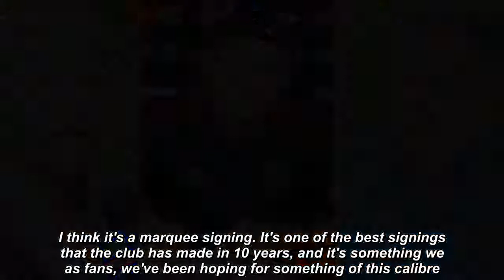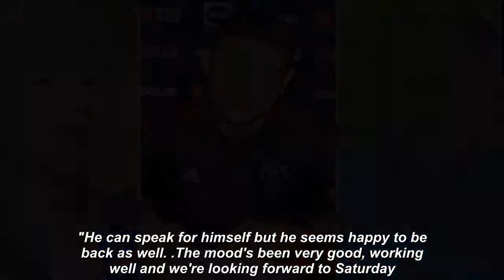Peter Schmeichel bites back at Jamie Carragher over Cristiano Ronaldo transfer dig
Carragher said Ronaldo could have "a negative effect" as the Manchester United legend prepares to make his second debut for the Premier League giants against Newcastle
Carragher Ronaldo# Peter Schmeichel#